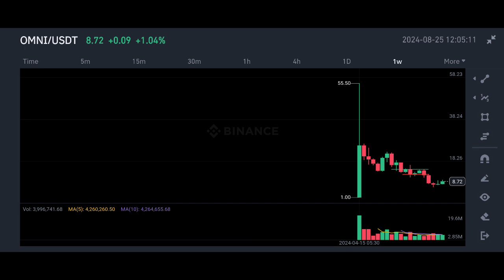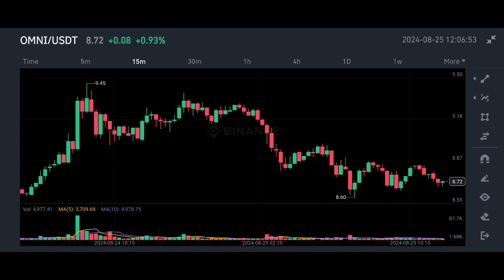Omni Coin price prediction | Omni Network prediction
✅ Spot Trade &
📈  Futures Trade